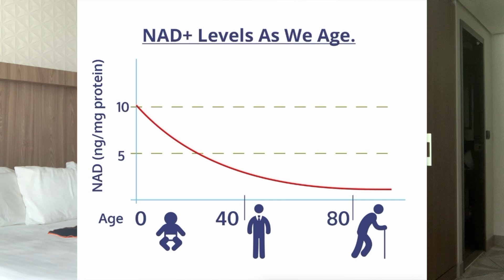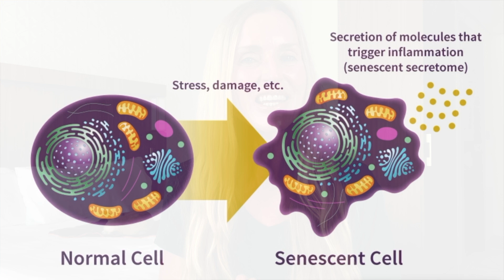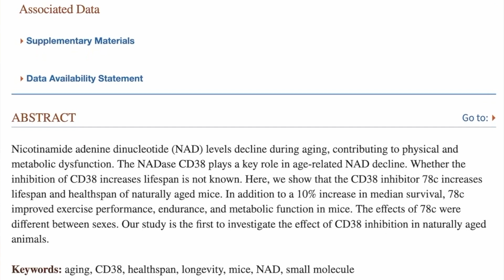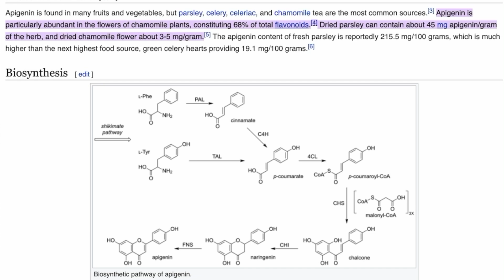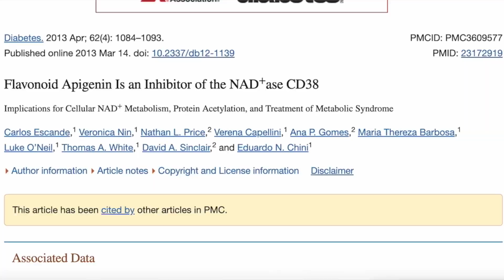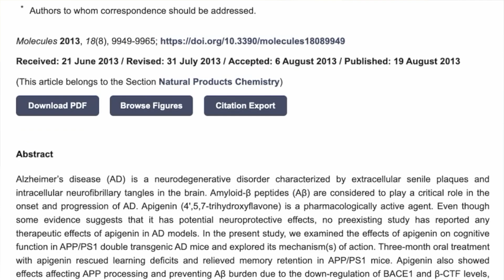Reverse Aging, & Increase Longevity with Apigenin | Better than NMN to Raise NAD?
Welcome back :)
In todays video we are talking about a polyphenol which can help increase our NAD levels, help keep Inflammation at bay and even help prevent and treat neurodegenerative diseases such as Alzheimers.

Companies and products I love and use regularly:
Supplements:

This company has some great supplements for detoxing, as well as adrenal and liver support
I recently started using:

This little device has made a huge difference for me and I have made several videos on it

After researching DNA repair enzymes I started using some of these products and really like them.

I recently started using these products and am loving them. Video on them soon.

This is where I buy some of my other skincare products. Leah, the owner, is incredible and can help you with any of your skincare questions

This company makes incredible anti-oxidant products and Bev, the owner has been on my channel several times

I absolutely love these products, they have made a hug difference in the health of my hair. Yoel, the owner has been on my channel several times and he will be happy to answer any questions you might have for him.